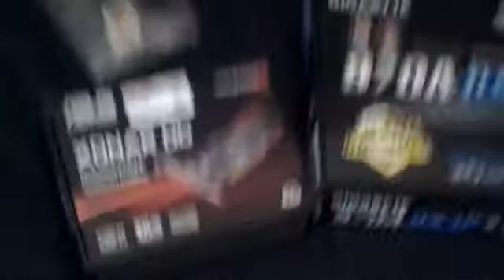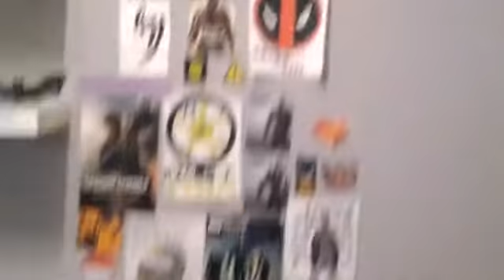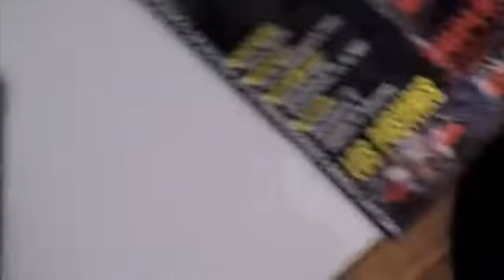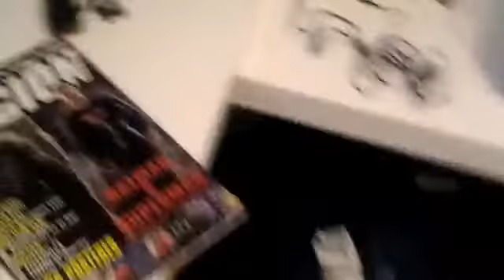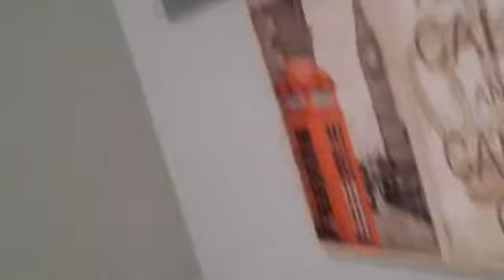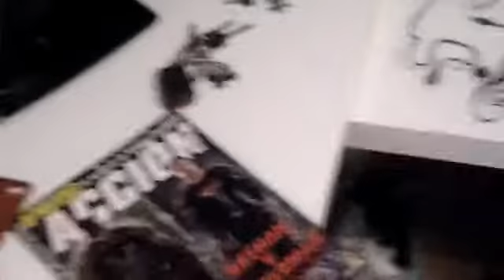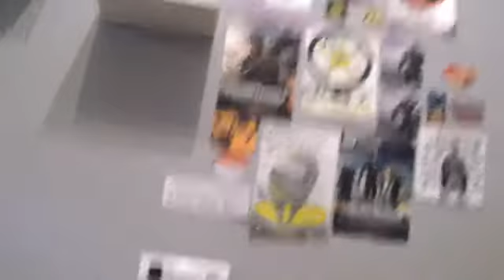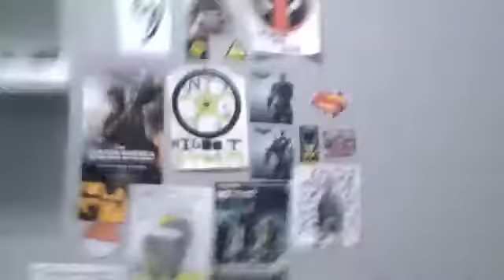PC TOCHO !!! ¿ HOY WHAT ?!!!! + SET UP ENSEÑANDO MI HABITACIÓN!!!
Fucking amazing chavalada